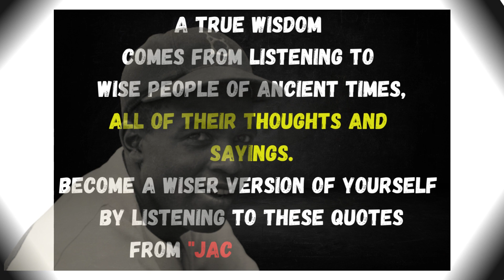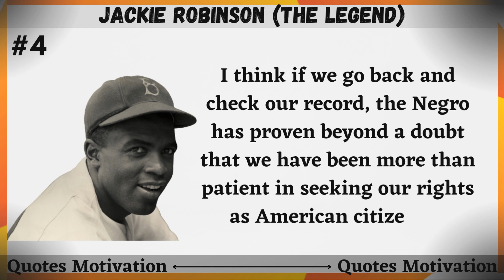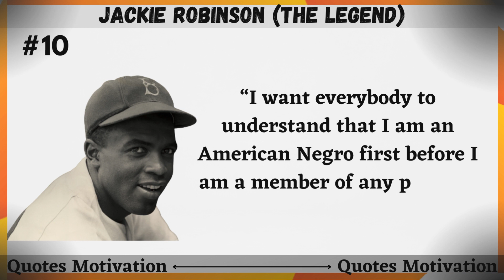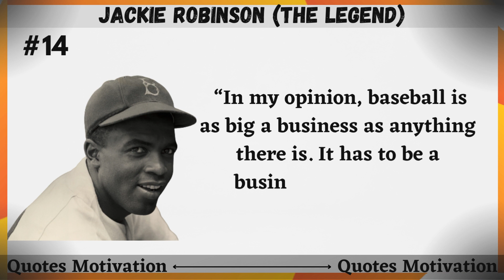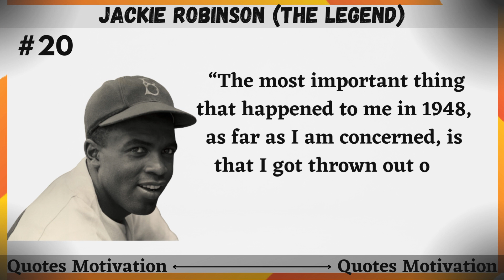Jackie Robinson Quotes which are better Known in Youth to Not to Regret in Old Life Changing Quotes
Best Inspirational Jackie Robinson Quotes, Discover Jackie Robinson Famous Thoughts and quotes about baseball, his life, civil rights breaking the color barrier, Jackie Robinson Quotes and Sayings, Jackie Robinson Famous Quotes and Quotations,
"A life is not important except in the impact it has on other lives." — Jackie Robinson

 Quotes which are better Known in Youth to Not to Regret in Old | Life Changing Quotes

We hope you enjoyed Jackie Robinson quotes and our video withJackie Robinson quotes in general, a lot of time and effort was invested in it.

► About
Let our channel be an inexhaustible source of wisdom, to which you can come back at any given moment.
top 10
motivational
famous
best
sayings
jackie robinson quotes
jackie robinson quotes about life
jackie robinson quotes on baseball
jackie robinson quotes about breaking the color barrier
20 jackie robinson quotes